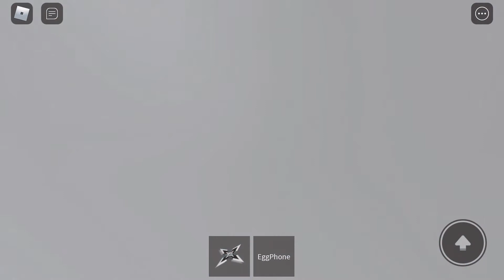??? [SCP 3008 / The backrooms???]